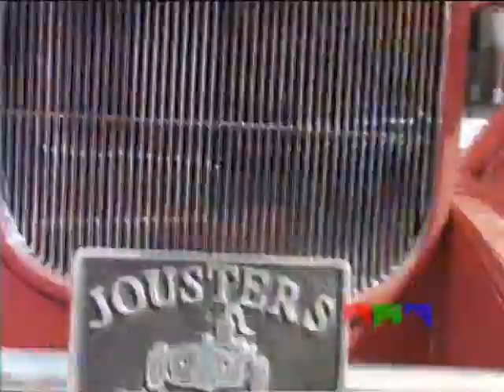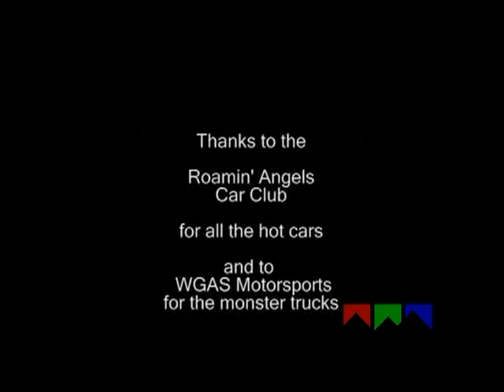Gasoline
My ode to Billy Gibbons, one of our very best guitarist worldwide! The video
was shot using Roamin' Angels' street show hot rods and Monster Trucks and motorcyclists stunt performers were from a local outfit's best acts.
The music was recorded and copyrighted way back in 2006.